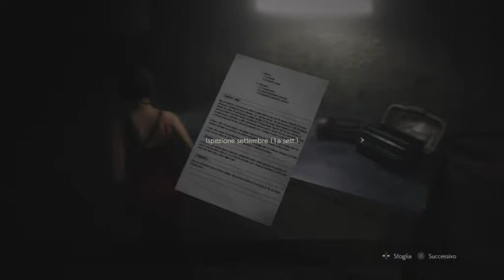Resident Evil 2 #9 ITA Nei Panni di Ada Wong